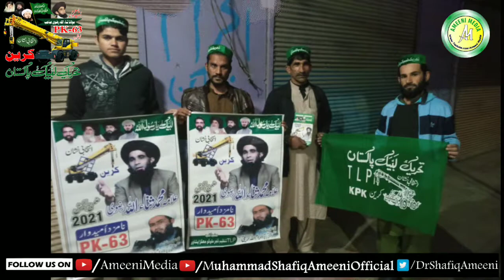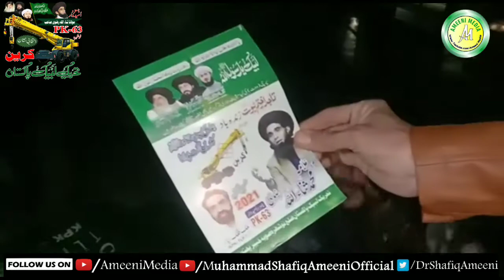TLP Gujar Mulogo Peshawar ki Taraf se PK-63 Zemni Election Keliye /Aor Compane ke Manazer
TLP Gujar Mulogo Peshawar ki Taraf se PK-63 Zemni Election Keliye Karkunan ne Ikhlas se Jo peesh ki hain...1 February 2021